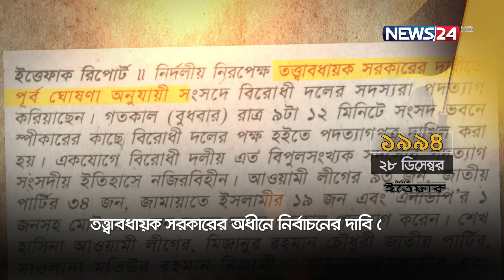শেখ হাসিনাঃ সোনার বাংলার রূপকার | Sheikh Hasina | News24